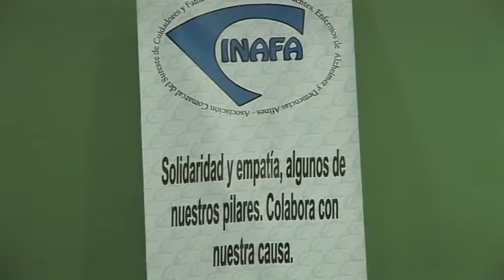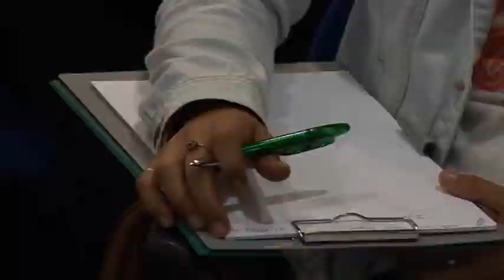INAFA conmemora el Día Mundial del Alzheimer con diversos talleres de terapias alternativas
INAFA conmemora un año más en Día Mundial del Alzheimer con diversos talleres de terapias alternativas

La Asociación Comarcal del Sureste de Cuidadores y Familiares de Mayores Dependientes, Enfermos de Alzheimer y Demencias Afines (INAFA) se sumará un año más a la conmemoración del Día Mundial del Alzheimer, el 21 de septiembre, con un programa de talleres de terapias alternativas a celebrar los días 20 y 21 de septiembre.

La actividad está dirigida a personas cuidadoras y familiares de mayores dependientes, profesionales sociosanitarios, voluntarios/as, socios/as, estudiantes y la población en general. La misma se desarrollará en horario de 9:00 a 13:30 horas el jueves 20 y de 9:15 a 13:30 y de 16:00 a 20:30 horas el día 21 en la Sala Polivalente de la sede de INAFA, situada en la Avenida de los Artesanos s/n (planta alta del Edificio de Usos Múltiples de Cuesta Caballero / Policía Local del Ingenio).

Las plazas son limitadas, debiendo las personas interesadas inscribirse previamente en los números de teléfono 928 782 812, 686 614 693 o 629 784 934, o por medio de las direcciones de correo electrónico o . Las inscripciones ya están abiertas, siendo el precio de las mismas 10€.

En cuanto al programa previsto, durante la primera jornada Clara Isabel González Santana, terapeuta corporal, impartirá un taller de Shiatsu “Masaje para pies” y el terapeuta Benjamin Budharani sobre el “Ayurveda, la ciencia de la vida”. Por otro lado durante la segunda jornada se impartirán los talleres “Reflexología Podal” a cargo de la Escuela Begoña Ferrero; “Qué influencia tienen nuestros progenitores y hermanos en nuestra vida” impartido por el terapeuta Santiago Perdomo Morales; “Reiki en el Acompañamiento del Cuidado y Cuidador” a cargo de la maestra de reiki Amelia Manrique de Lara Limón y “Técnica Abdominal Hipopresiva” impartida por Raquel Estévez Rivero, licenciada en Ciencias de la Actividad Física y el Deporte y experta y máster en Actividad Física para Mayores.